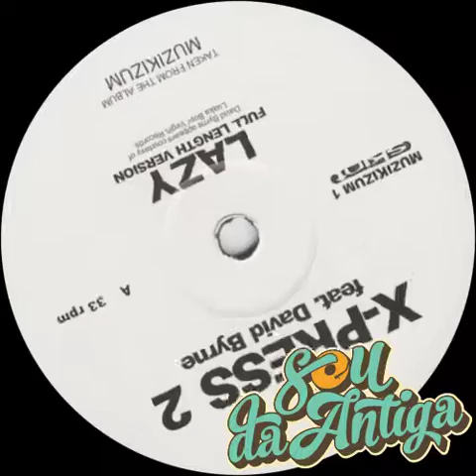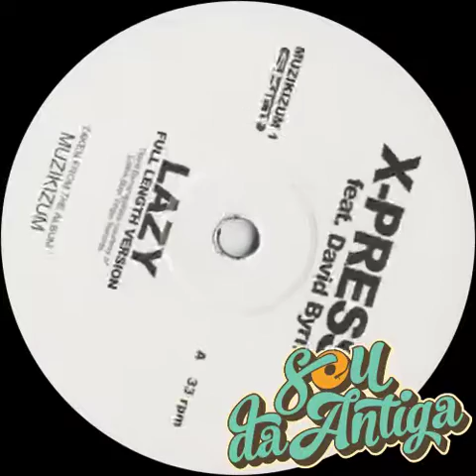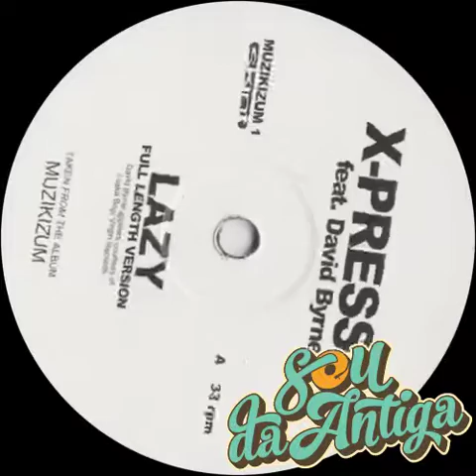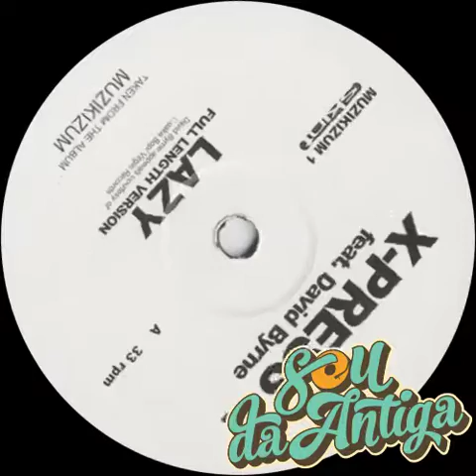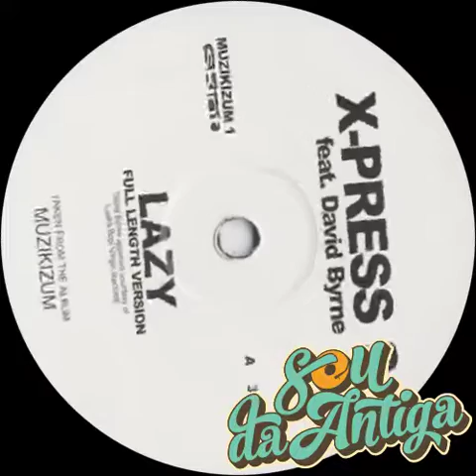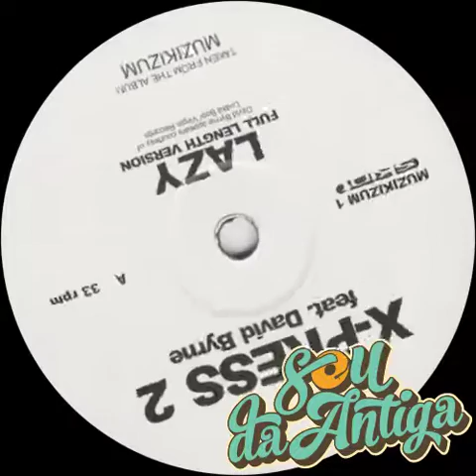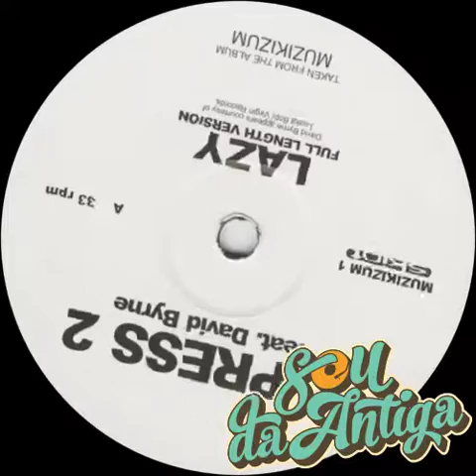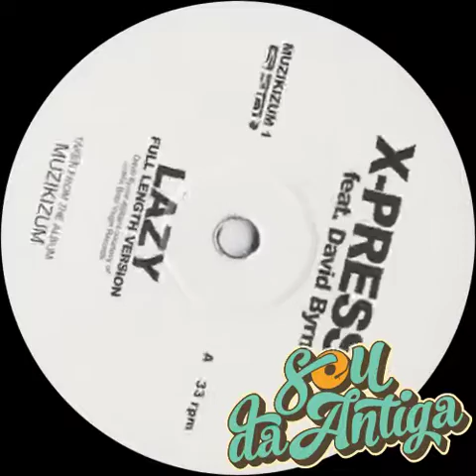🟡 X-Press 2 Feat. David Byrne - Lazy (Full Length Version) 130 BPM *2002*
FALA MEUS AMIGOS DJs E APAIXONADOS PELO SOM DA ANTIGA!!!

✅ Estou fazendo esse trabalho para as músicas da nossa época continuar matando a nossa saudade e passar de geração para geração. ✅

1 - Sincronizei os beats no BPM.
2 - Melhorei a qualidade do áudio e o volume de acordo com o LUFS do Youtube.
3 - Coloquei as TAGs e a capa de cada vinil.

equipes de som
funk melody
freestyle
funk antigo
funk internacional
funk melody das antigas
sequencia funk
funk antigo melhores
funk antigo internacional
baile da antiga
baile funk
Disco 70s
Anos 70
discoteca
miami bass
best funk melody
o melhor das equipes
charme
rasteiros
mixagem DJ
Festa Ploc
set de Funk
o melhor dos bailes
músicas de vinil
anos 80
anos 90
set DJ
R&B
black Music
flashback
electro bass
oldschool